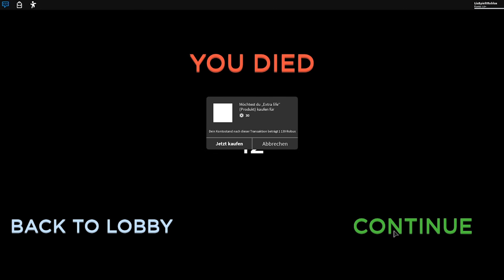WIR FLIEGEN MIT EINEM BRENNENDEN FLUGZEUG! ✿ Roblox [Deutsch/HD]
👔 Merch

💬 Teamspeak und Discord

Teamspeak: alleskäse.net

Teamspeak herunterladen: ts.isycheesy.de

✿ Mein Skin zum Download

✿ Helft den Tieren schon beim Mittag ♥